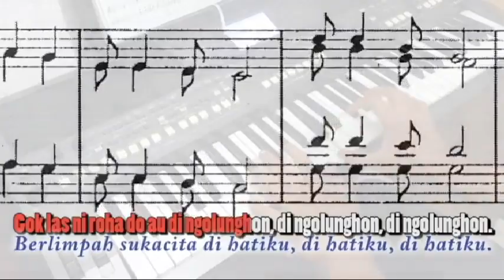GOK LAS NI ROHA DO AU / BERLIMPAH SUKACITA / I HAVE THE JOY, JOY, JOY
Lagu ini dimainkan berdasarkan partitur notasi balok. Jika ingin mendapatkan dasar-dasar notasi balok silahkan dibuka link :
dan nantikan tutorial-tutorial berikutnya di channel ini.
lagu ini diciptakan oleh George W. Cooker dalam bahasa Inggris. Terjemahan bahasa Batak Tobanya dimuat dalam Buku Ende dan Buku Nyanyian HKBP no. 754 dengan syair sebagai berikut:
BE
1. Gok las ni roha do au di ngolunghon, di ngolunghon, di ngolunghon.
Gok las ni roha do au di ngolunghon, tongtong di rohanghon.
Refrein: :,:Mauliate gok las ni roha maringan holongMi Tuhan di au.:,:
2. Mardame jala sonang do ngolunghon, di rohanghon, di rohanghon.
Mardame jala sonang do ngolunghon, tongtong di rohanghon. Mauliate ...
3. Gok do holong ni Jesus di ngolunghon, di ngolunghon, di ngolungkon.
Gok do holong ni Jesus di ngolunghon, tongtong di rohangkon. Mauliate ...
4. Ndang hona uhum be au di ngolunghon, di ngolunghon, di ngolunghon
Gok do holong ni Jesus di ngolunghon, tongtong di rohanghon. Mauliate ...
5. Marlas ni roha do au di ngolunghon, di ngolunghon, di ngolunghon.
Gok las ni roha do au di ngolunghon, tongtong di rohanghon. Mauliate ...

Dalam BN sebagai berikut :
1      Berlimpah sukacita di hatiku, di hatiku, di hatiku
        Berlimpah sukacita di hatiku, di dalam hatiku
        Refrein:
        Bersukacita, di dalam Tuhan
        Kasih Tuhan s’lalu bersamaku
2     Damai sejaht’ra ada di hatiku, di hatiku, di hatiku
       Damai sejaht’ra ada di hatiku, s’lalu di hatiku
       Refrein:
3     Kasih Yesusku s’lalu di hatiku, di hatiku, di hatiku
        Kasih Yesusku s’lalu di hatiku, Yesus di hatiku
       Refrein:
4     Tiada lagi dosa di hatikum di hatiku, di hatiku
       Tiada lagi dosa di hatiku, tiada dosaku
       Refrein:
5     Penuh bahagia s’lalu di hatiku, di hatiku, di hatiku
       Penuh bahagia s’lalu di hatiku, s’lalu di hatiku
       Refrein: